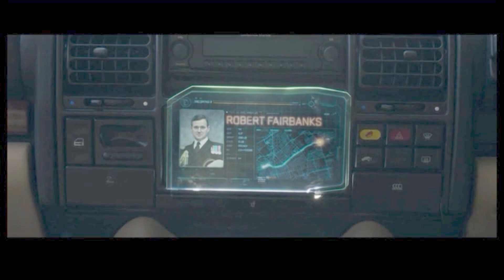Secret Invasion Season 1 Episode 3 BREAKDOWN & REVIEW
Secret Invasion Episode 3 today spoilers! GEEK WHAT?! breakdown reaction 2023! Skrulls! Gravik! Super Skrulls!

Secret Invasion Episode 3 REVIEW today! GEEK WHAT?! host MatKat83’s reaction and review of Episode 3 with spoilers! Marvel, MCU, Disney Plus! Nick Fury, Maria Hill and Talos against the Skrulls! Gravik! G'iah! Everett Ross is a Skrull?! Maria Hill dies aka dead aka death scene?! Share your own reaction as you watch each full episode of Secret Invasion on Disney Plus in 2023!  And be sure to make GEEK WHAT?! your number 1 stop for movie & geeky entertainment news here on YouTube today!

Interact with Host.